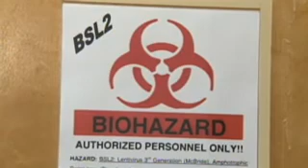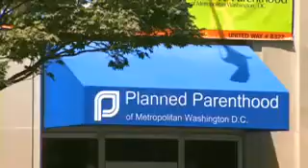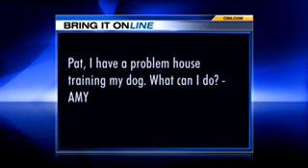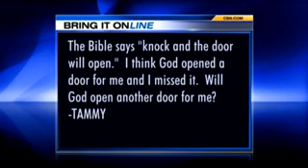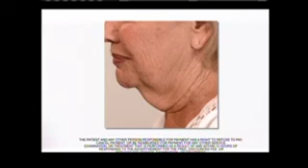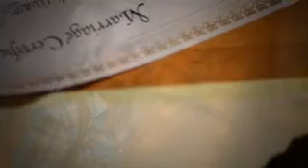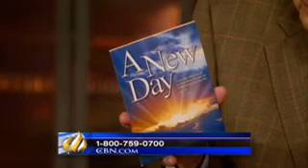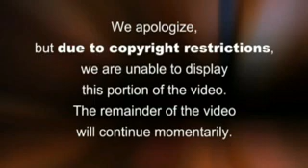The 700 Club - March 16, 2011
Jeanette Towne's marriage was literally killing her, but she managed to escape and guest Mike Moreno visits the studio with Kristi Watts to provide dieting tips. The 700 Club . CBN.com